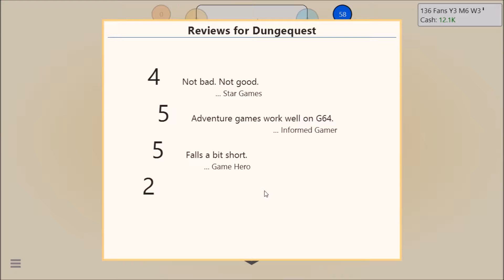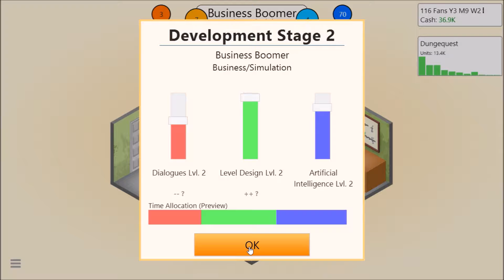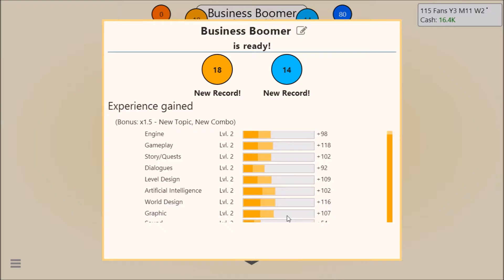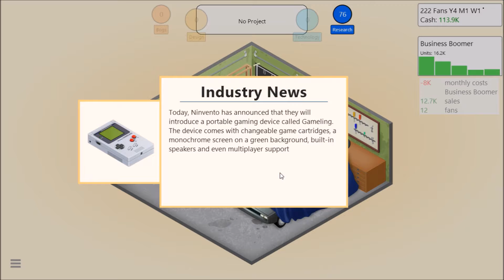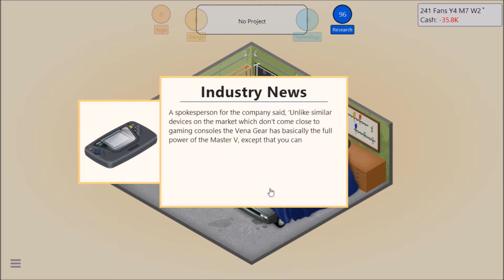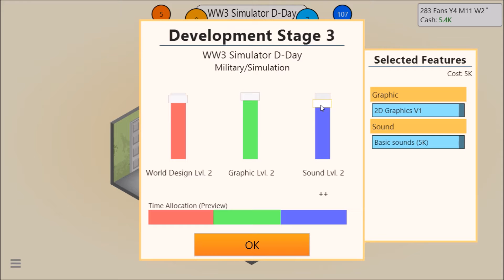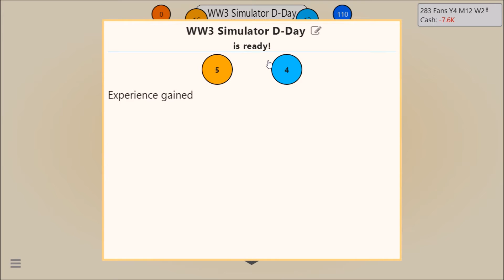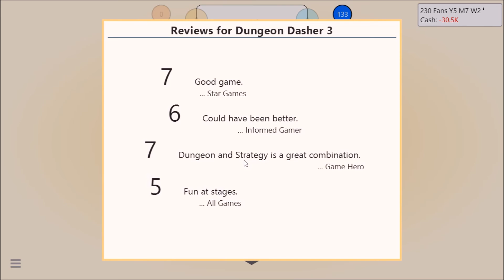Lets Play: Game Dev Tycoon ep2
I think its in this video that i learn that this game is much more difficult than it seems.